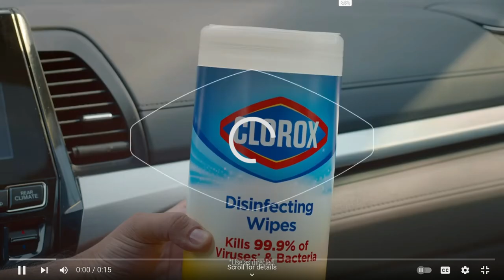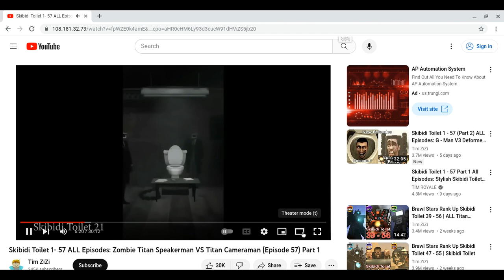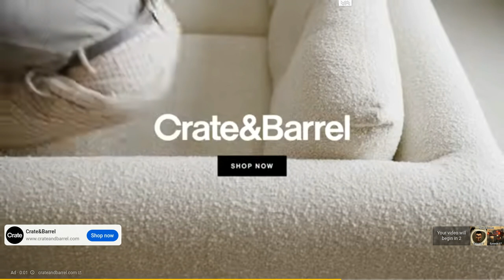I REACTED To SKIBIDI TOILET (EPISODES 1-40) PART 1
Skibidi Toilet was so fun to watch and if you guys want me to do a part 2 leave a like and subscribe i know im kind of late to the trend but i hopt this still get popular!